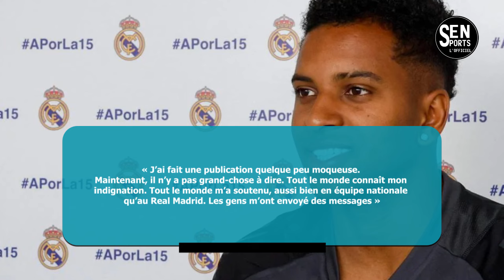Dugarry s'en prend violemment à Mbappé : Le clash en équipe de France !